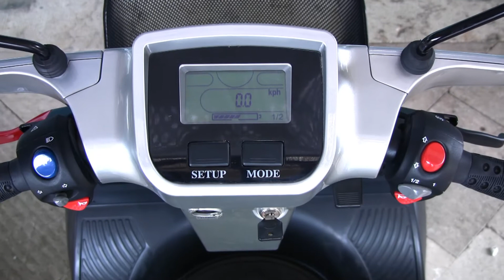AfiScooter S, la gama alta de gmobility.net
El Breeze S combina la más alta tecnología con un diseño espectacular.Ofrece una magnífica conducción así como una excelente maniobrabilidad.Además el modelo cuenta con un diseño ergonómico para hacer el viaje más cómodo, control electrónico programable, pantalla LCD, y faros LED de bajo consumo.El vehículo incorpora un avanzado sistema de control automático que monitoriza constantemente el rendimiento y alerta sobre las posibles tareas de mantenimiento.